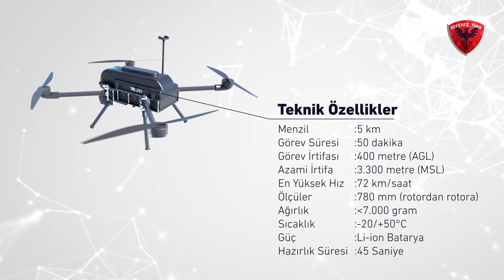STM Otonom İHA Sistemleri Kargu, Alpagu ve Togan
Askeri deniz platformları, otonom sistemler ve siber güvenlik alanında özgün ve yenilikçi çözümler geliştiren STM Savunma Teknolojileri Mühendislik ve Ticaret A.Ş. Teknofest İstanbul'daki standında Otonom İHA sistemleri Kargu, Alpagu ve Togan ile nano uydu PiriSAT ve mini yer gözlem uydusu Lagari'yi sergiledi.

TEKNOFEST İstanbul'da Defence Turk'ün sorularını yanıtlayan STM Genel Müdür Yardımcısı Ömer KORKUT, STM'nin otonom İHA sistemleri hakkında güncel bilgileri paylaştı.

Sen de Defence Turk ailesine katılıp projelerimizin bir parçası olmak istiyorsan tıkla